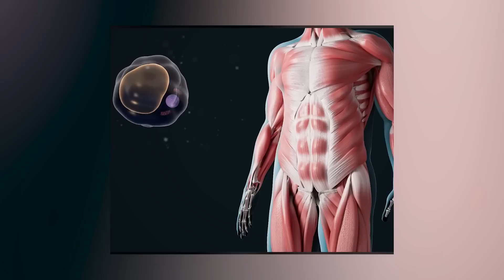Why are Indians at high risk of Diabetes?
India is regularly termed the diabetes capital of the world and various explanations have been offered. Carb/grain heavy diets, low protein diets. Even colonial mismanagement of food security (which did play a role in making things worse) but you will be surprised to find out what some of the most recent science says about this. The reasons go back much farther back into history than we thought it might.